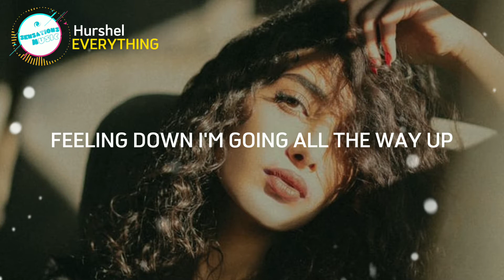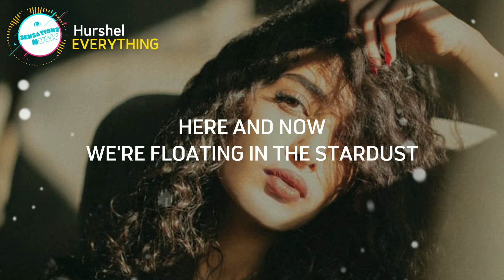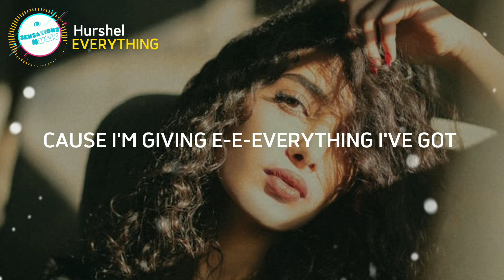Hurshel - Everything ( Lyrics )